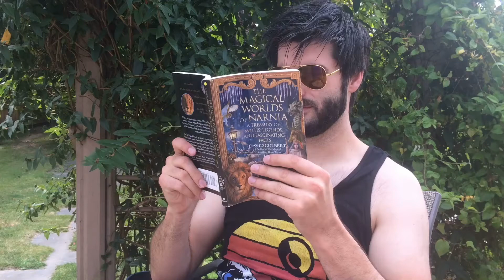Goodbye Mustache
A memorial to Trailer Wars 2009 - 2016
Trailerwarsbellingham.org